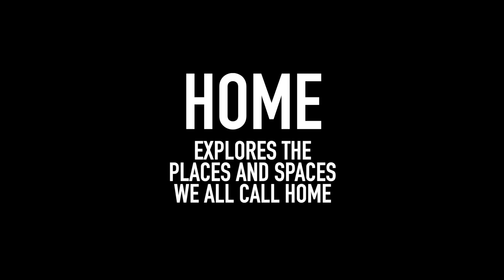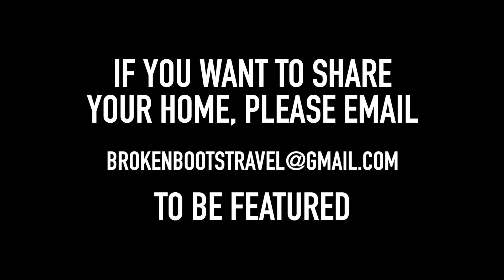AT'S HOME | Indian Passport Holder in Dubai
AT invites us into the space he calls home and shares what home means to him as an Indian living in the UAE.

HOME is a docuseries examining and discussing the concept of "home" with residents of the UAE (United Arab Emirates) who hold foreign passports. Nearly 90% of people living in the UAE have citizenship in another country. HOME shares these stories, filmed in the spaces people call home.

Do you or someone you know want to share your home?